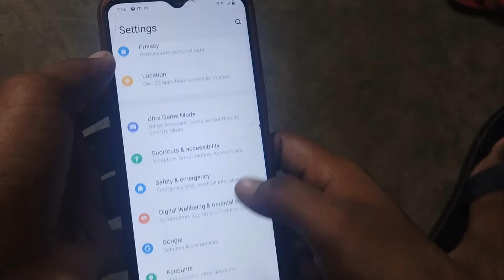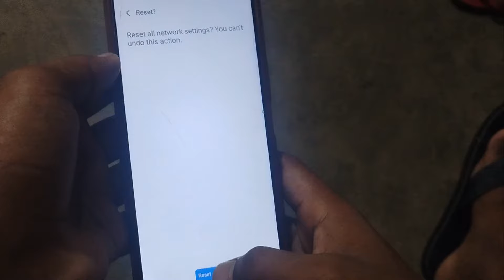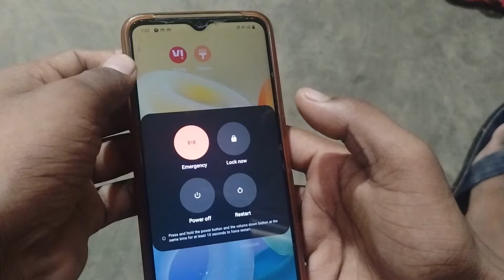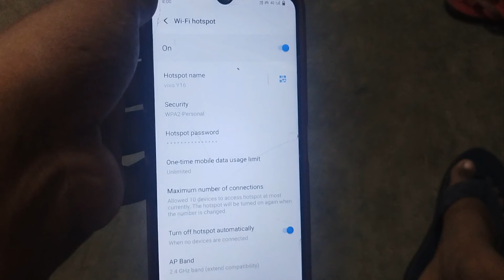"Vivo all phone में Hotspot Error को कैसे ठीक करें । Hotspot not working problem I solve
"Vishal Kumar" - Enjoy Education Sankalp Channel

आपका स्वागत है! मैं Vishal Kumar, 'Enjoy Education Sankalp' यूट्यूब चैनल का creator हूँ। इस चैनल पर हम टेक्निकल और पैसा कमाने से संबंधित वीडियो शेयर करते हैं। इस चैनल पर आपको नई जानकारी और टिप्स मिलेंगी जो आपके जीवन को और भी बेहतर बना सकती हैं।

Channel Name: Enjoy Education Sankalp

Conclusion

"Amazon Pay New Update | 2 मिनट में एक से ज्यादा बैंक अकाउंट कैसे जोड़े? पूरी जानकारी!"

PhonePe Me Bank Account Add Kaise Kare।

MY CHANNEL  👉  @tach_vishal

vivo mobile me hotspot error problem I hotspot error problem I hotspot error problem vivo I hotspot

Hotspot not working problem | hotspot not working error | mobile hotspot not working

vivo mobile me hotspot error problem

hotspot error problem kaise theek Karen hotspot error problem

hotspot error problem vivo

hotspot

hotspot not working problem

hotspot error

how to solve hotspot error problem in vivo yll

how to solve hotspot error problem in vivo y12G how to solve hotspot error problem in vivo y16

how to solve hotspot error problem in vivo Y20g

how to solve hotspot error problem in vivo y73

how to solve hotspot error problem in vivo

how to solve hotspot error problem in vivo mobile vivo y01 hotspot error vivo y12G hotspot error

vivo y16 hotspot error

vivo y21 hotspot error

vivo y20g hotspot error

enjoy education sankalp

From - Bihar (India)